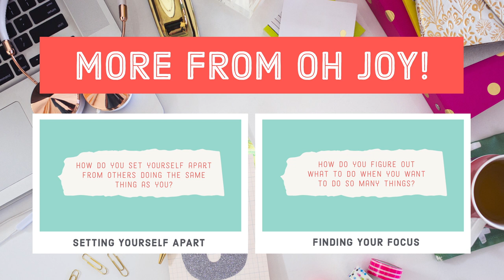Oh Joy Answers - The Biggest Mistake Entrepreneurs Make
I've started a new mini video series called "Oh Joy Answers" where I'll be answering some common business questions. It's super casual and like we're just chatting together in my living room. Let me know what you guys think of these and if it's helpful for you.